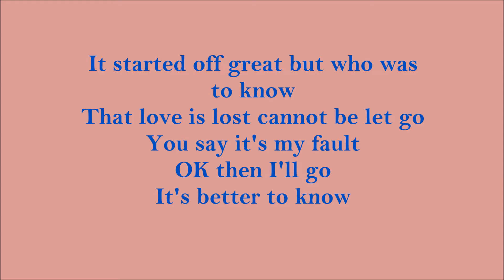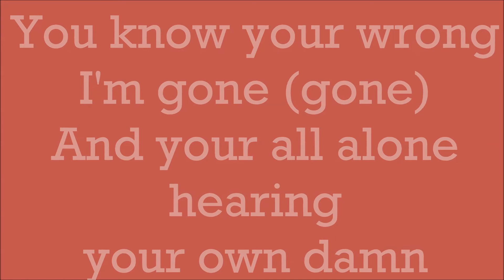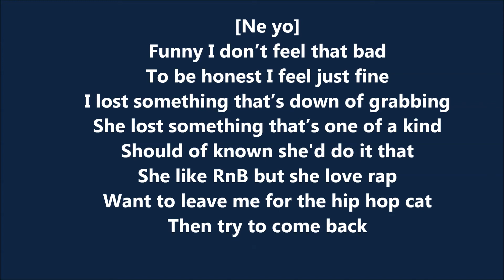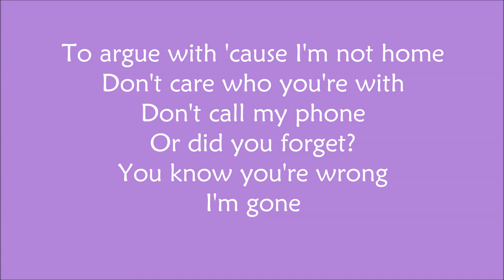Echo Gorilla Zoe Lyrics ft Neyo (Remix)